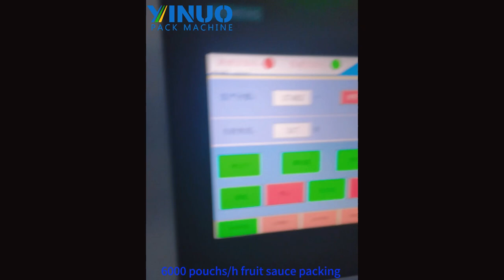Rotary sauce paste 6 nozzle pouchs filling capping machine with weighing detection